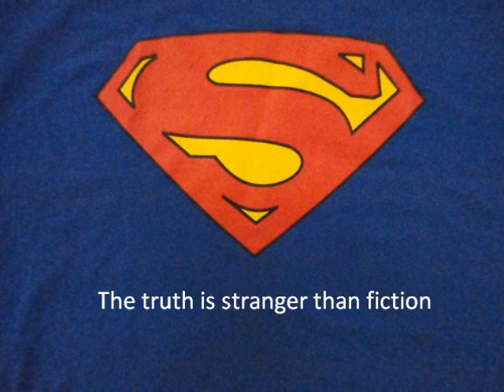The Secret - a stop motion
A short incidence of two guys who stumble upon a bag and imagine various possibilities, but they are no where near the Truth.